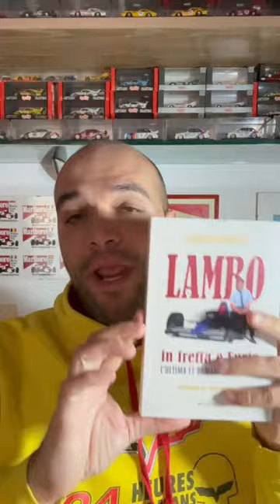LAMBO In fretta e Furia - AUTOMOTORBOOK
In meno di un minuto scopri un libro dedicato al mondo dei motori con AutoMotorFargio! Oggi ti parlo di LAMBO -In fretta e Furia, novità firmata da Leopoldo Canetoli sulla storia del Modena Team e soprattutto della sua “anima”: l’ingegner Mauro Forghieri